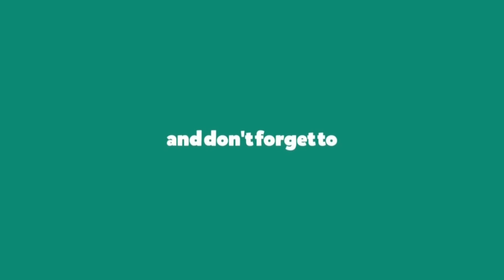Get Glowing Skin For Man Tips || ChangeYourLook || 2020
Hello Frends My name Hemant, this my new Channel for Man skin,hair style,clothes fashion.

PRODUCTS 👇👇

Garnier face wash:

Black mask: